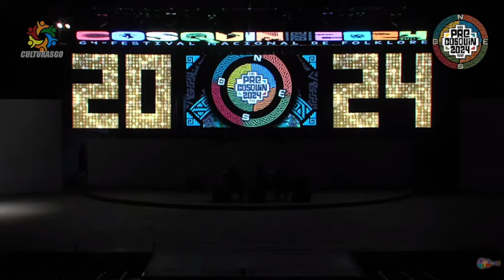Juan Arispe - Solista de Malambo Sede Escobar